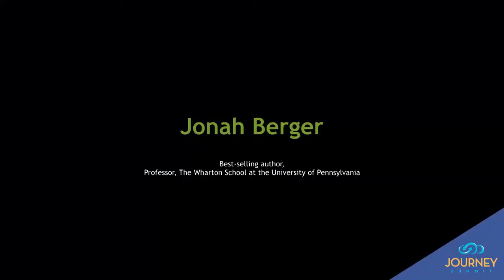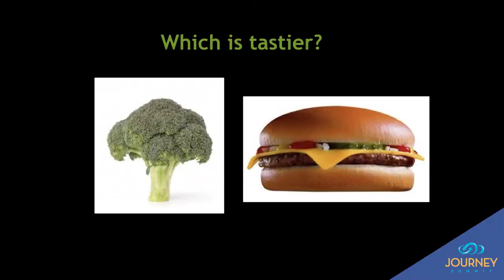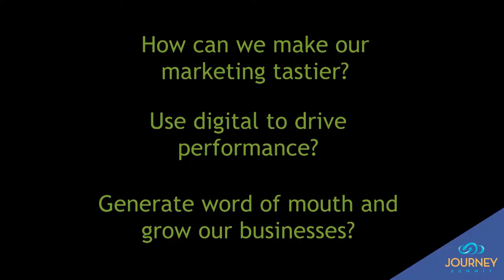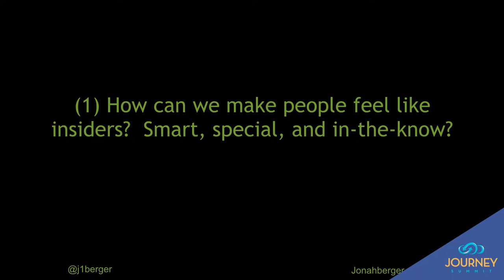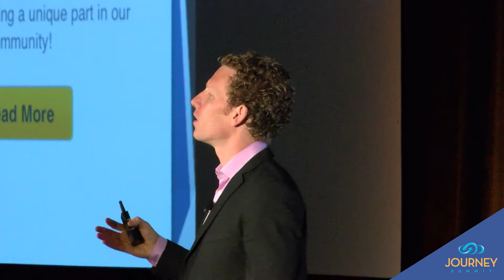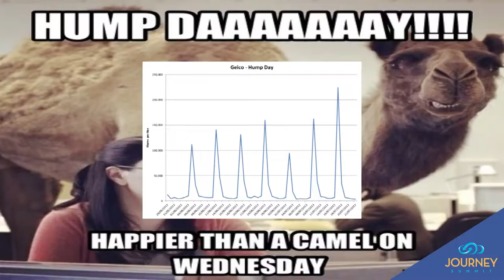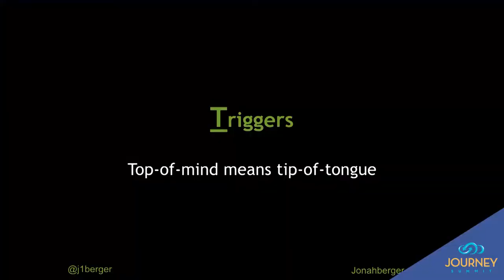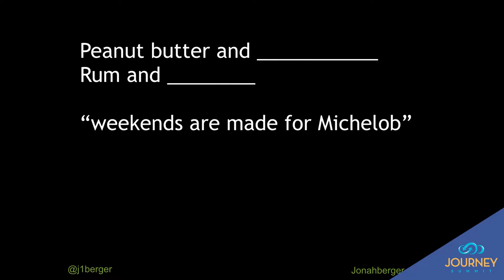Journey Summit Keynote: Contagious: Why Things Catch On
In this keynote session, Jonah Berger, Wharton School, University of Pennsylvania, shares incites from his Wall Street Journal and NY Times best-selling book: Contagious on social media and why certain things catch on.